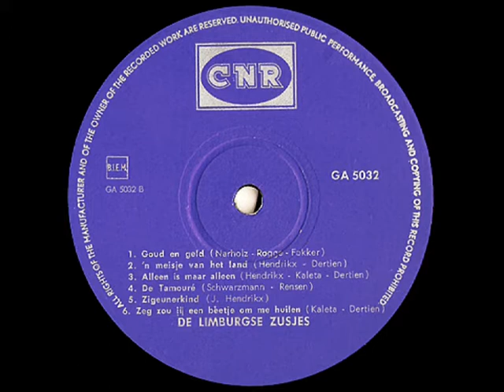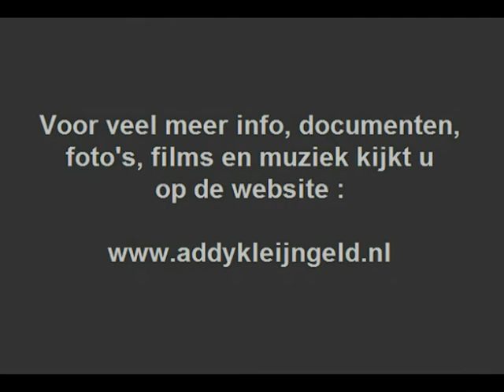Jantje Hendrikx m.m.v. De Limburgse Zusjes - Alleen is maar alleen ( 1966 )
Jantje Hendrikx, zingt hier het hoogste lied, bijgestaan door het duo "De Limburgse Zusjes", het betreft een opname uit 1966.

Het duo "De Limburgse Zusjes" werd overigens gevormd door zijn echtgenote Ria Roda, en zijn nichtje Rosie Beelen.

Jan was ook ooi de ene helft van "De 2 Jantjes", de andere in dat roemruchte duo was Jan ( Johnny ) Hoes.

Voor dit nummer stonden ze, samen met producer en orkestleider Addy Kleijngeld, in de eerste maanden van 1966 in de studio.

Tekst : Jantje Hendrikx / Paul Dertien
Muziek : Günther Kaleta ( = Addy Kleijngeld )

Jaar van opname en uitgave : 1966

Afkomstig van de LP : "De Limburgse Zusjes"

Orkestleiding : Addy Kleijngeld

Accordeonspel : Addy Kleijngeld